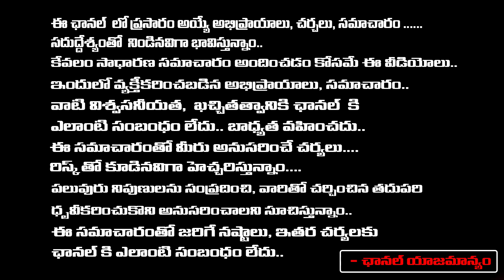Revanth Reddy Support to Kumari Aunty | First digital